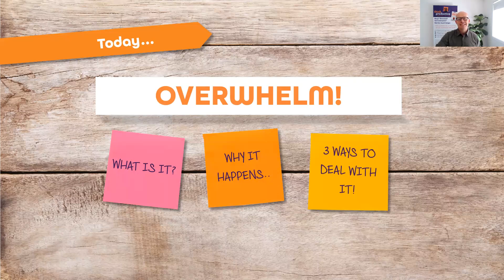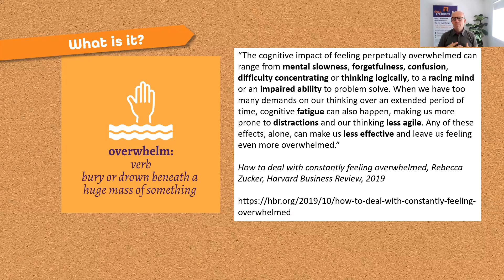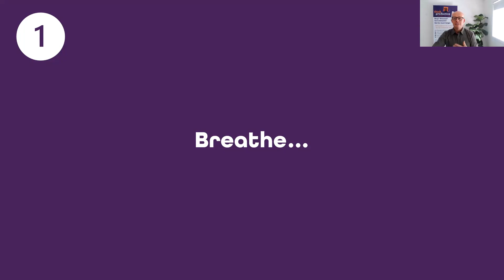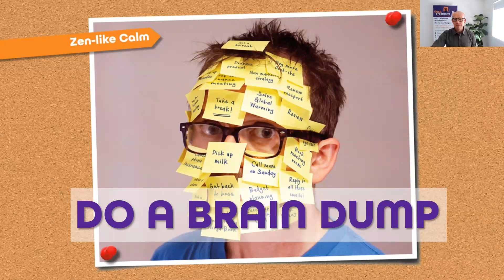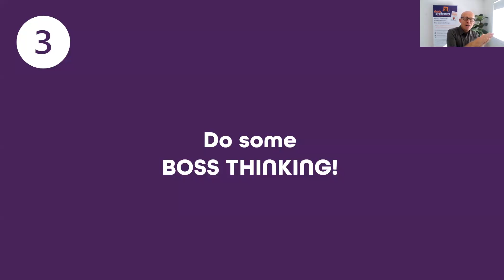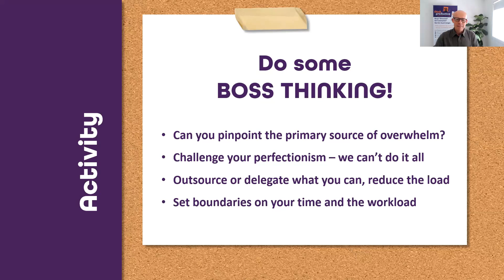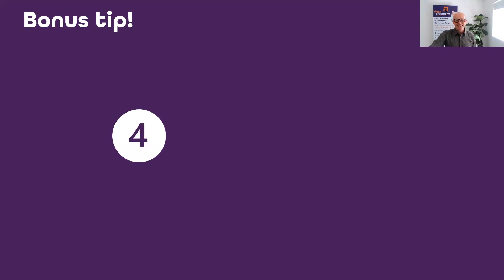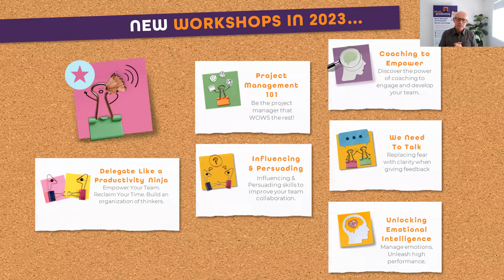Ninja Skill Booster - Dealing With Overwhelm - 21st April 2023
If you’re feeling overwhelmed and your brain is a little scattered, we’re here to help.

Join us to discover our TOP 3 tips on reducing overwhelm, clearing your brain and establishing some Ninja Zen Like Calm into your work and life.

This session is part of our Ninja Skill Booster series of free 30 minute webinars.  We make these short, sharp, and super practical.  Looking forward to chatting with you.